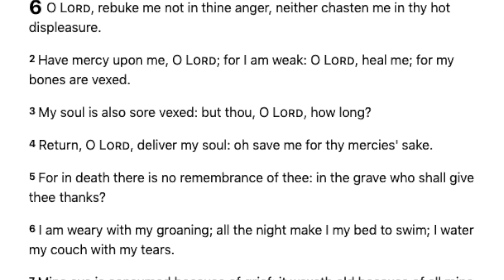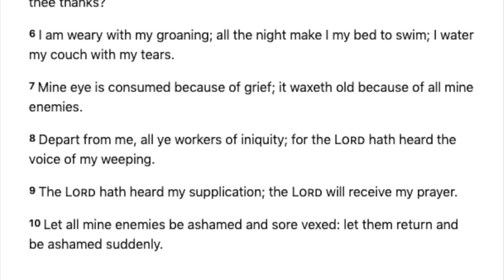Psalm 6 | King James Version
1 O Lord, rebuke me not in thine anger, neither chasten me in thy hot displeasure.

2 Have mercy upon me, O Lord; for I am weak: O Lord, heal me; for my bones are vexed.

3 My soul is also sore vexed: but thou, O Lord, how long?

4 Return, O Lord, deliver my soul: oh save me for thy mercies' sake.

5 For in death there is no remembrance of thee: in the grave who shall give thee thanks?

6 I am weary with my groaning; all the night make I my bed to swim; I water my couch with my tears.

7 Mine eye is consumed because of grief; it waxeth old because of all mine enemies.

8 Depart from me, all ye workers of iniquity; for the Lord hath heard the voice of my weeping.

9 The Lord hath heard my supplication; the Lord will receive my prayer.

10 Let all mine enemies be ashamed and sore vexed: let them return and be ashamed suddenly.